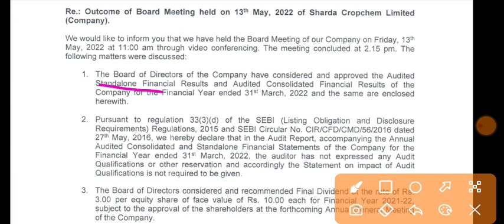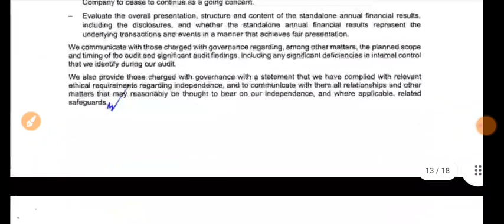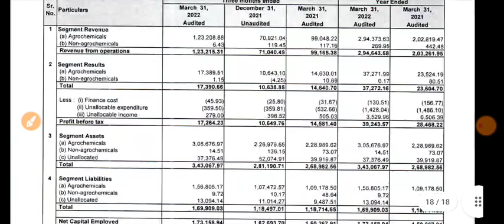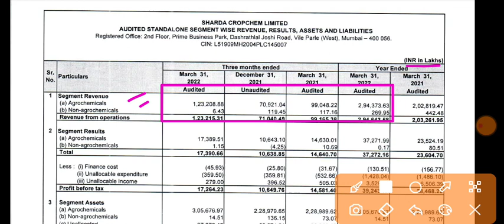SHARDA CROPCHEM q4 results 2022 | SHARDA CROPCHEM result | SHARDA CROPCHEM latest news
1.ZERO 0% Brokerage on Delivery Trade 🌸
2.Flat 20 per order charges on F&O and Intraday 🌸
3. 50+ Lakhs happy clients With Upstox 🌸
4. GET INTRADAY LEVERAGE 🌸
5. 10-MIN PAPERLESS ACCOUNT OPEN 🌸 OPEN 🌸
6. 🌸 ZERODHA is India's Largest retails stockbroker 🌸

1.ZERO 0% Brokerage on Delivery Trade 🌸
2.Flat 20 per order charges on F&O and Intraday 🌸
3. 40+ Lakhs happy clients With Upstox 🌸
4. GET INTRADAY LEVERAGE 🌸
5. 10-MIN PAPERLESS ACCOUNT OPEN 🌸 OPEN 🌸